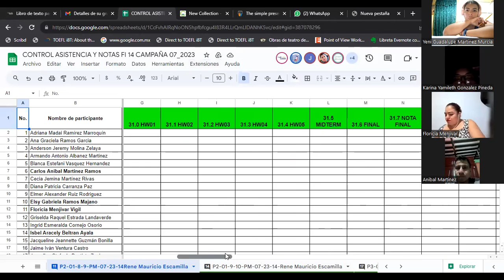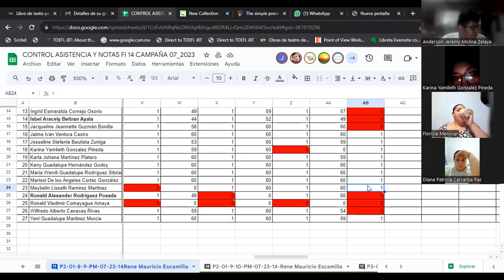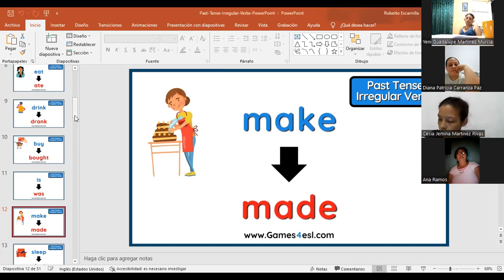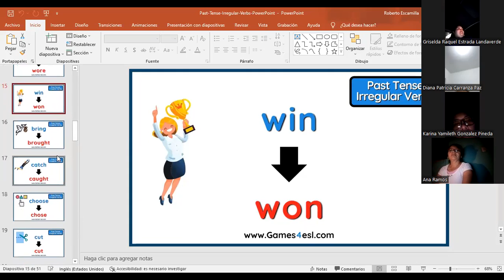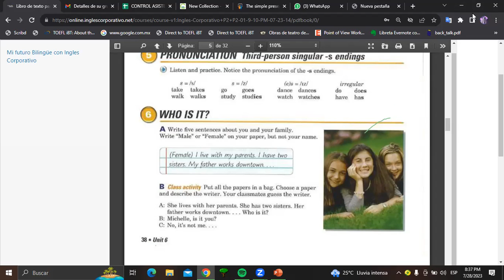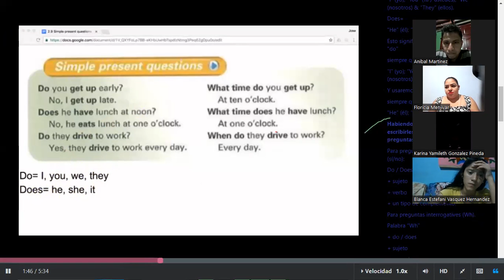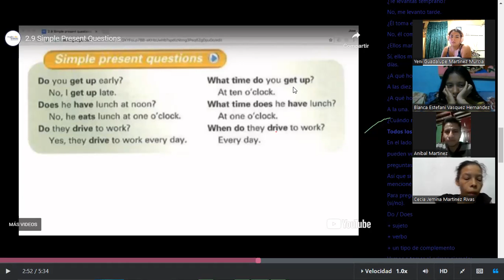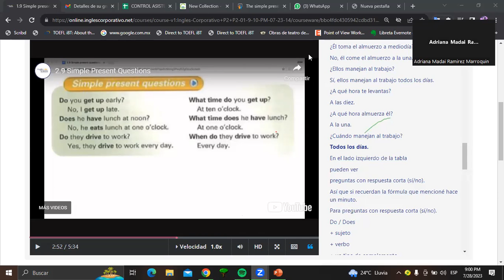SESIÓN 5-28-07-2023-FI-REGAL-53-ESCAMILLA GARCIA-Simple present questions & Conversation